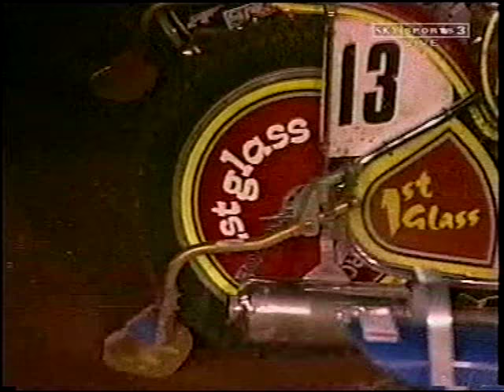Speedway Grand Prix 1999 Coventry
The fourth Grand Prix of remarkable year held in Coventry UK. Tony Rickardsson launched his climb for his second world championship title in two year in a row. He stole this title to Polish top gun Tomasz Gollob at last Grand Prix in Vojens, the same story like in 1996 with professor Hans Nielsen and Billy Hamill. Hope you like it guys...